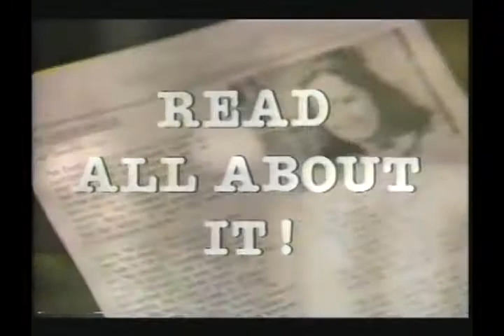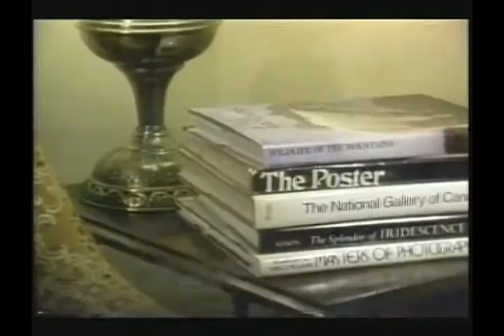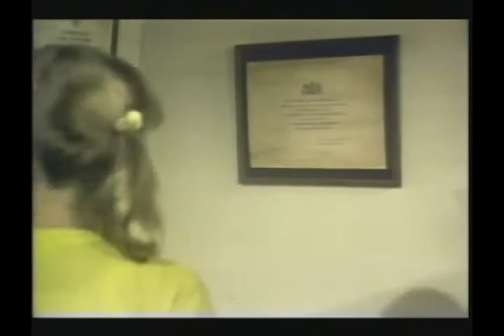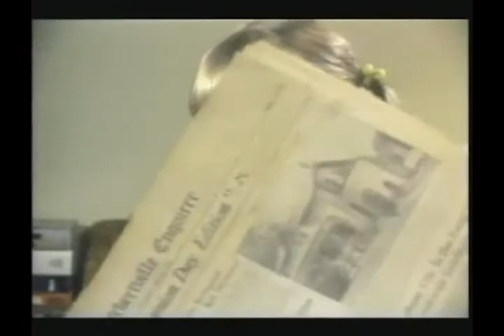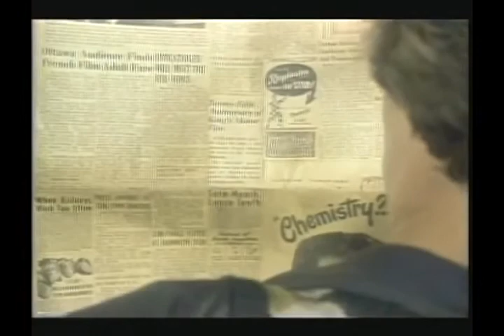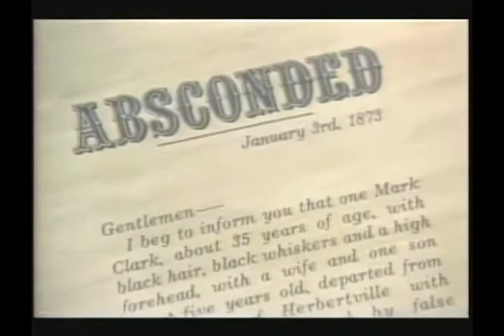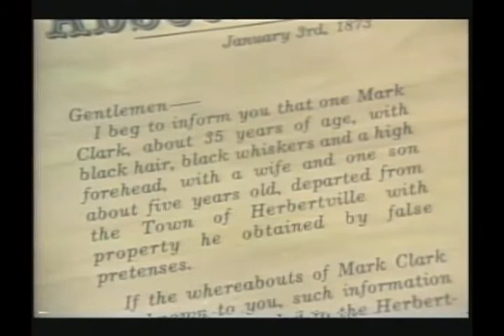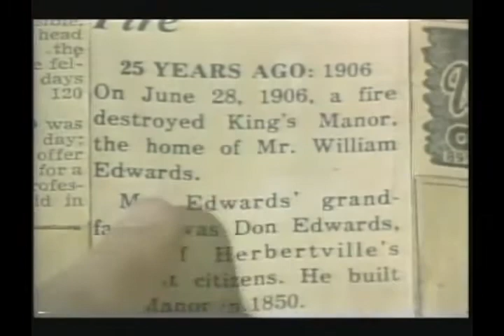Read All About It - 1979 - S01E14 - CLOSER TO THE TRUTH